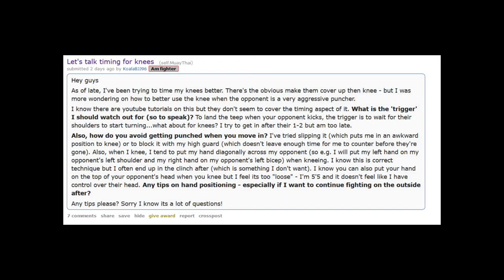Sylvie Answering Interesting Qs: How Do You Time Knees?